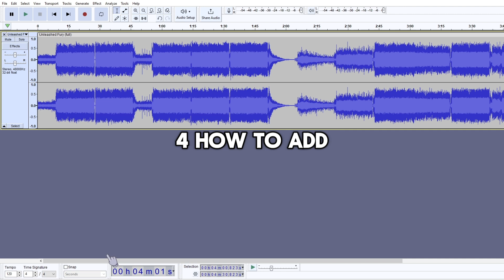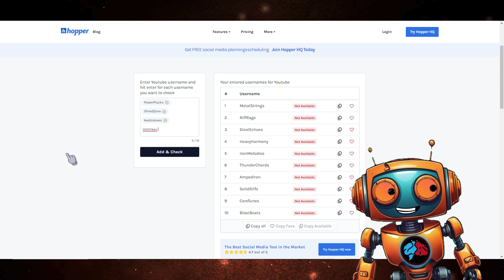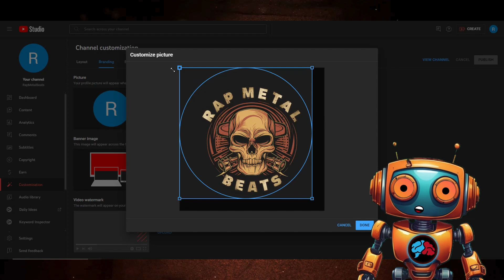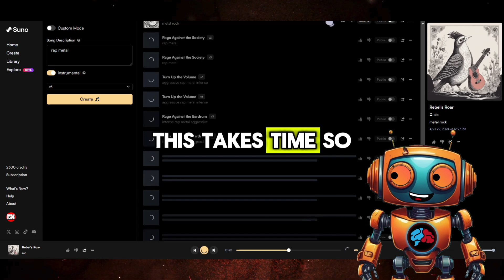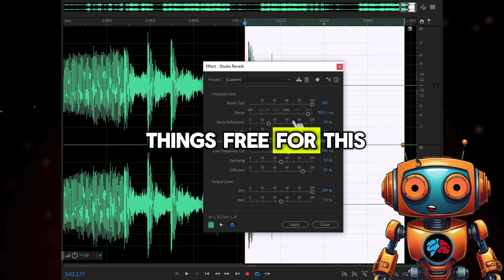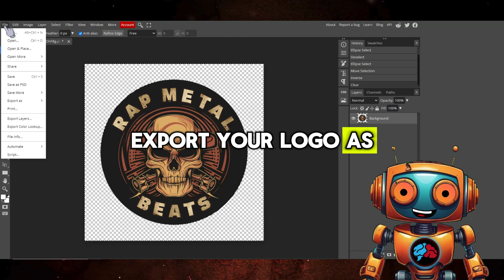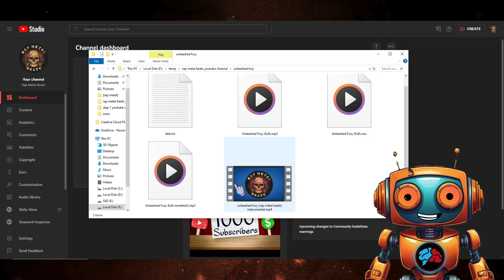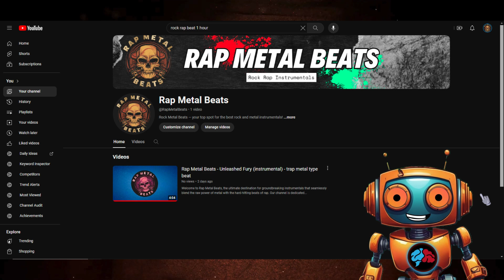How to Create an AI Music YouTube Channel from Scratch in 2024 (Complete Step-by-Step Guide)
Want to launch your own AI music YouTube channel but don't know where to start? In this complete beginner's guide, I'll walk you through the 7 easy steps to get your channel up and running using the power of artificial intelligence.

By the end of this tutorial, you'll know how to:
Create and set up your YouTube channel the right way
Generate unique AI music tracks using tools like Udio and Suno
Master your tracks for better sound quality
Add smooth, professional endings to your songs
Design eye-catching channel art and logos
Make engaging audio visualizer music videos in minutes
Upload and optimize your videos on YouTube
Whether you want to monetize with ads, sell beats, or just share your AI-generated tunes with the world, this guide has you covered. I'll even reveal some tips for compiling your tracks into longer mixes to keep listeners engaged.
This video was created using an AI Music Channel as an example. From the music to the graphics, everything was made using AI tools, showing you the incredible potential of this technology.

Chapters:
00:00 Intro
00:55 Step 1: Creating the YouTube Channel
04:42 Step 2: Creating the AI Music
06:03 Step 3: Mastering the AI Music
06:31 Step 4: Adding a Reverb Tail Ending
07:50 Step 5: Preparing Logo for Step 6
08:53 Step 6: Audio Reactor Music Video
10:12 Step 7: Uploading to YouTube
11:19 Monetization Tips